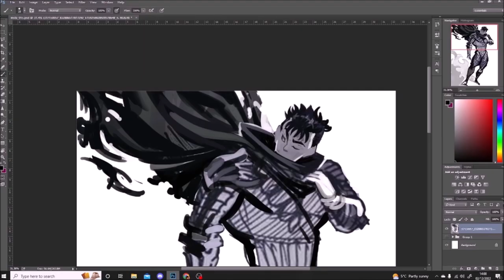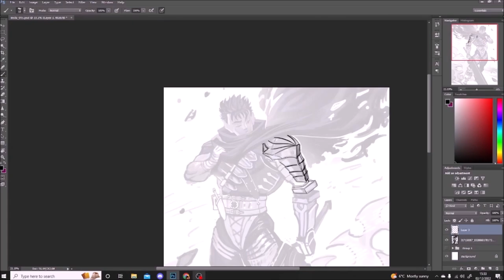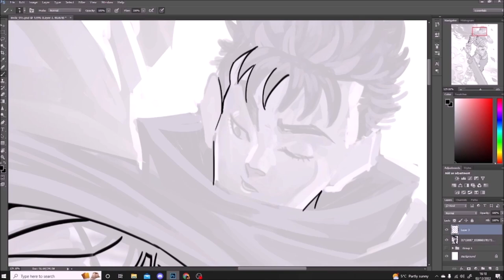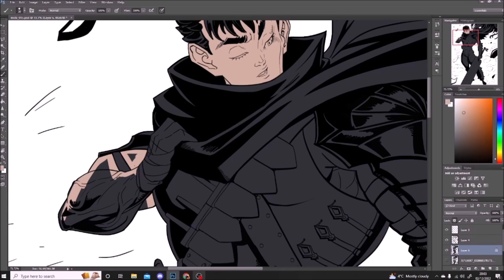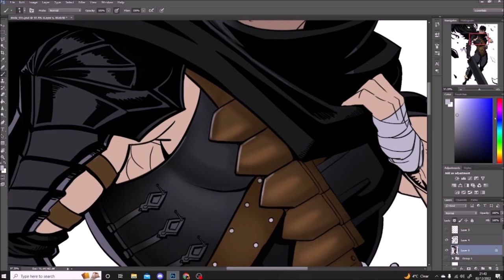Berserk's Guts drawing/painting process...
Here is my video for Guts I did for someone over in IG.

Feel free to give me suggestion's as well, would love to hear from you!!

This piece took around a 12hr.

If you wish to inquire about commissioning me then get in touch through email.